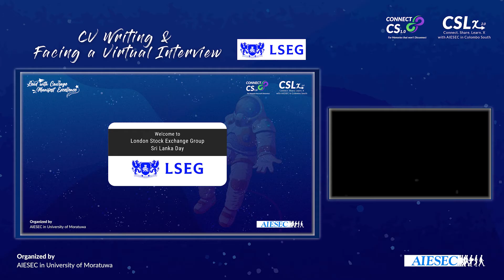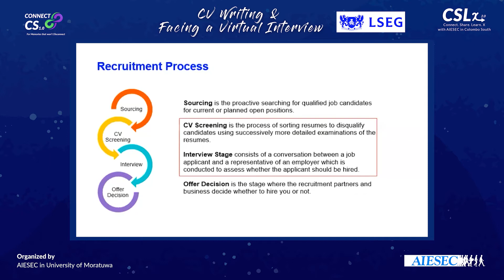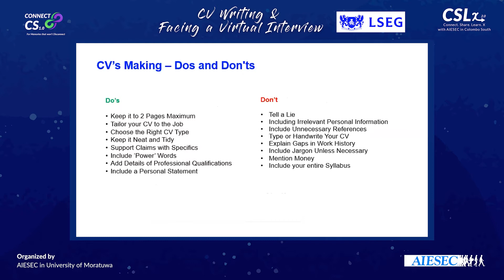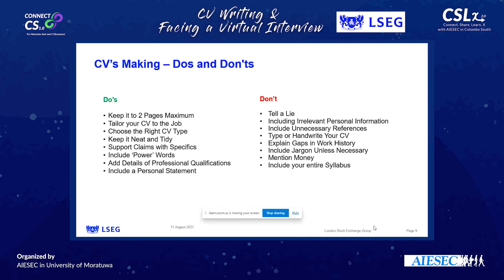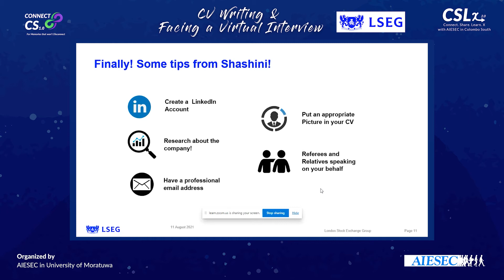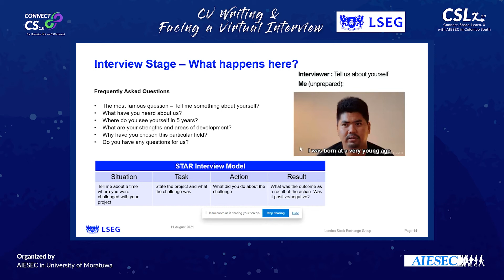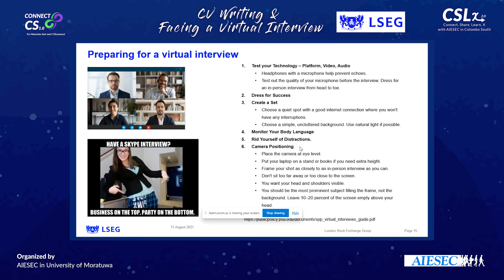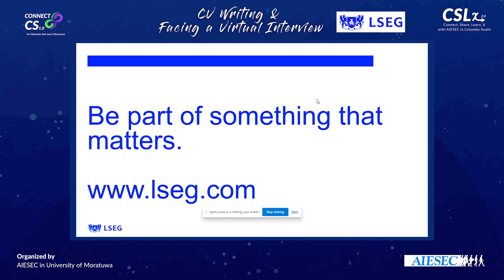CV Writing & Virtual Interviews | LSEG | Path to Success by AIESEC in University of Moratuwa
The second day of the partner week of Connect CS 1.0 organized by AIESEC in University of Moratuwa was dedicated to the events Gold partner, the Sri Lankan entity of the London Stock Exchange Group (LSEG, Sri Lanka).

LSEG is an organization that is always at the forefront of innovation and is one of the leading global financial market infrastructure providers in the industry. As an organization equipped with knowledge and expertise on the dynamic job environment conducted two sessions under the topics "CV Writing & Facing Virtual Interviews" and "Career Opportunity Space" which was delivered by Ms. Shashini Konkaduwage, Assistant Manager, Talent Acquisition and resourcing, and Mr. Hiran Jayaratna, Head of Product Management and Business Analysis at LSEG at the “Path to Success” partner week of Connect CS 1.0.

We’re grateful for our gold partner LSEG paved the path to open up new opportunities for the youth of tomorrow by joining with us on Connect CS 1.0 by instilling professionalism in the youth of tomorrow.